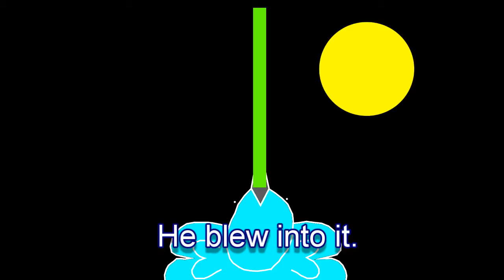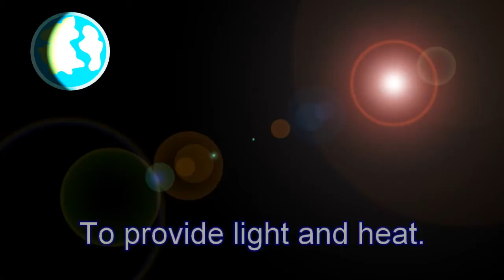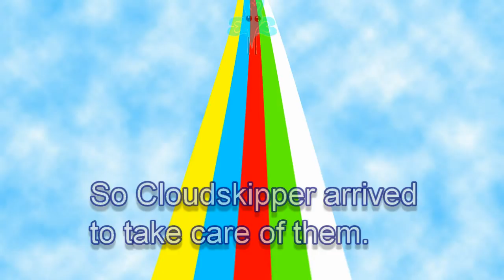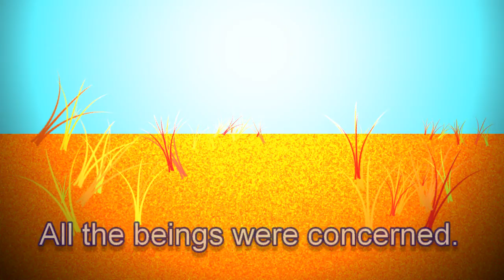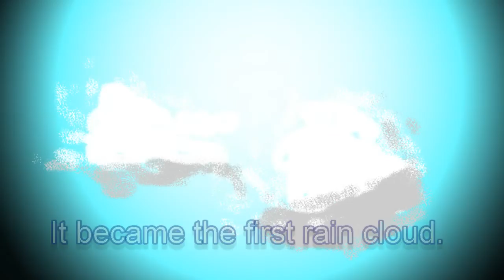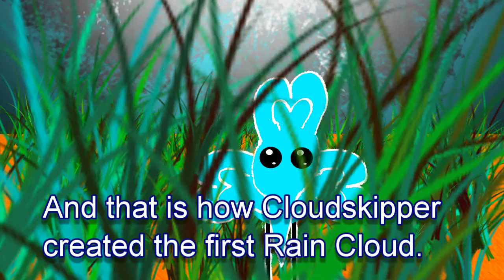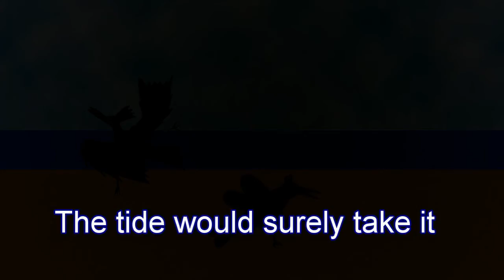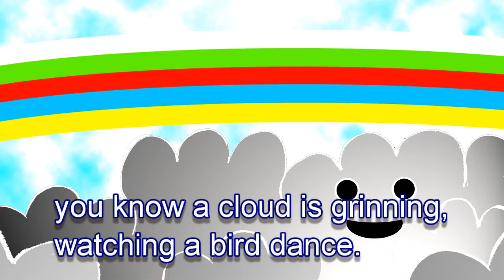Cloudskipper Dreaming - The Great Dream - A Creation Story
The Great Dream is the complete Cloudskipper Dreaming creation story.  It is a fusion of Aboriginal Australian dreamtime storytelling and Tibetan Bon dream yoga practices.  It revolves around a magical bird (a Garuda) who creates the entire universe in a dream.  First Cloudskipper dream of a five colored rainbow (similar to the rainbow serpent of the Aboriginal Dreamtime), each color represents an element from the Bon tradition.

In the first part of the story 'The Dream of Creation', He dreams space using the white space element, forms the Earth using the yellow earth element, creates the atmosphere using the green air element, produces the seas, oceans and rivers using the blue water element and finally creates the sun using the red fire element.

In the second part 'How the Stars Were Made' he introduces his friends from the dreaming to the new earth and provides them with guides in the form of beings of light (dakinis or angels) these beings then become the stars to watch over from afar.

In the third story 'How the Clouds Were Made' he uses sea foam to create a cloud, which provides much needed rain.  In the fourth story, 'How the Moon Was Made' his friend Brolly Bird (a Brolga Crane, of Native Companion) loses her necklace.  Cloudskipper visits his cloud friend and is given a piece of cloud which he forms into the moon.  The moonlight helps them to find Brolly Birds necklace.  The final part 'The First Rainbow' takes the story full circle.  Brolly Bird dances for the clouds to thank them for the Moon, the cloud's joy and laughter creates a rainbow.